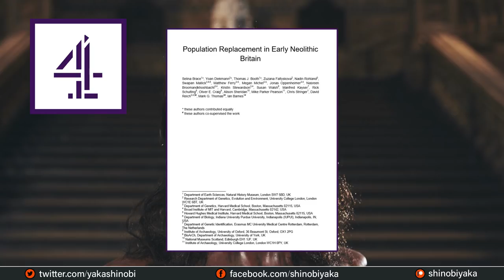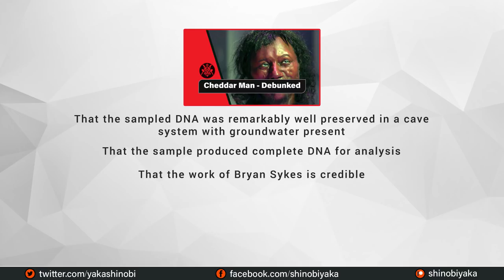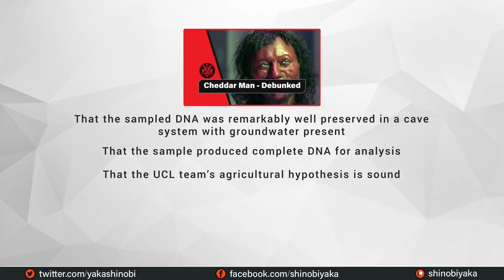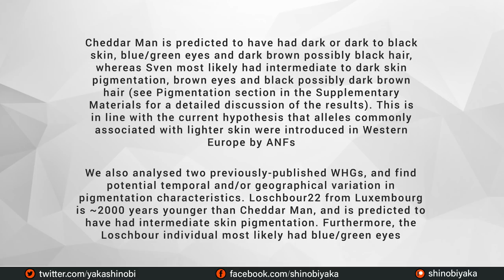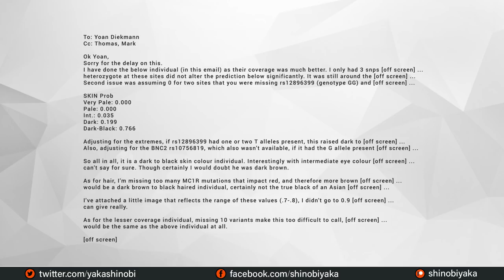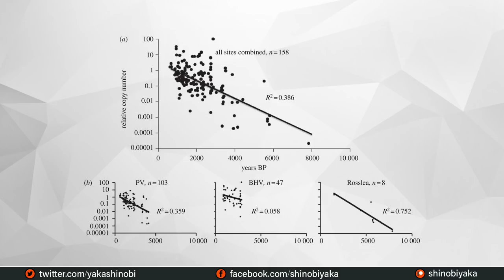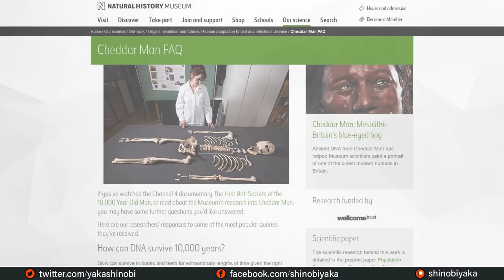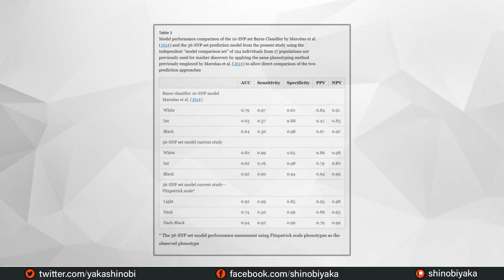Cheddar Man - Verdict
In this video, we will be taking another look at the Cheddar Man controversy if you remember in the last video titled “Cheddar Man Debunked” we had to trawl through newspaper articles and webpages to try to understand what was behind the headlines, But now, we have seen the documentary so in this video we will be taking a critical look at what was broadcast in the documentary and the science contained in the paper itself.

Cheddar Man – Natural History Museum article

Population Replacement in Early Neolithic Britain – The Cheddar Man paper

Detailed discussion of the science - Jean Lohizun, Anthrogenica forum

It's all about QM – The science behind Cheddar Man pigmentation (4 videos)

1988 Copyright Designs and Patents Act (UK)

The following video may contain or refer to copyrighted video or audio materials; the inclusion of such work is considered fair dealing as defined under the 1988 Copyright Designs and Patents Act (UK), which states that the inclusion of parts of a work for the purpose of criticism or review is permitted provided that, the work has been made available to the public, and the material used is accompanied by some actual discussion or assessment which warrants classification as criticism or review.